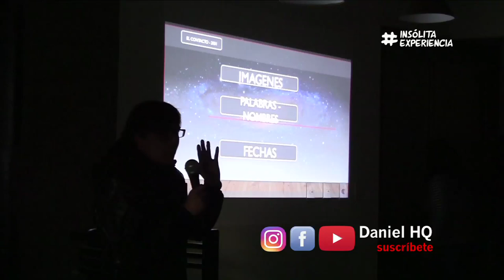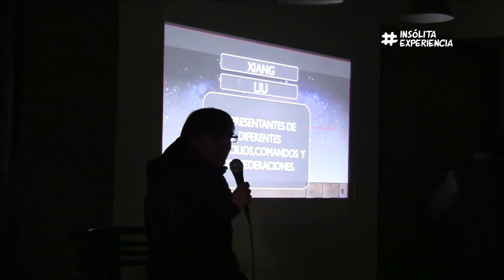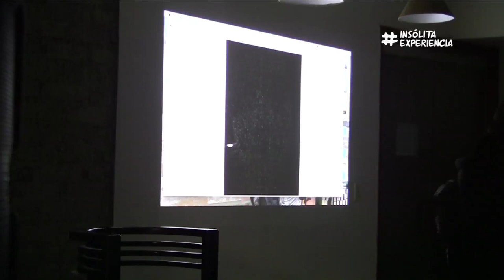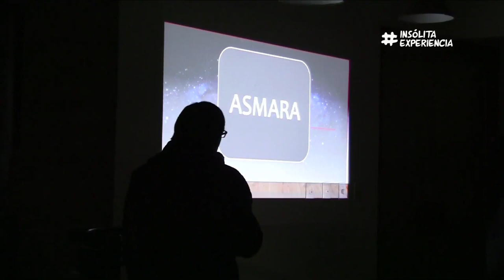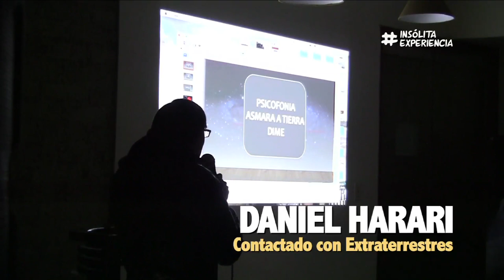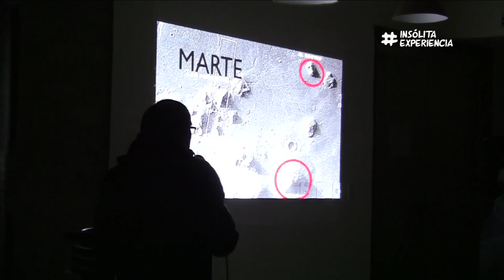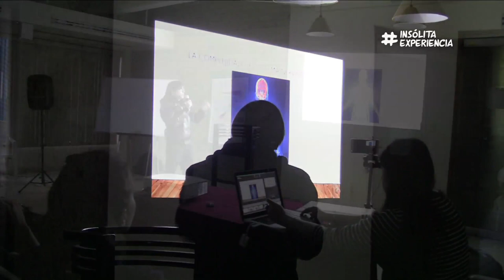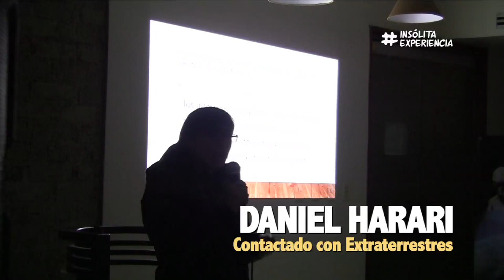DANIEL HARARI I PRUEBAS de mi Contacto Extraterrestre en Audio y Fotografía.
LUNES a VIERNES a las 22:30 horas "EnVivo, InsolitaExperiencia GoYohanan.